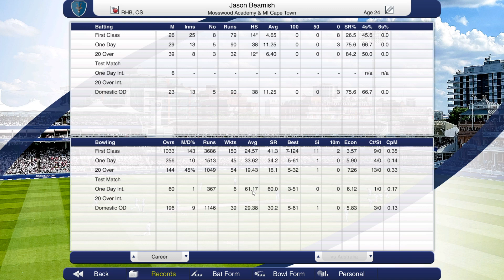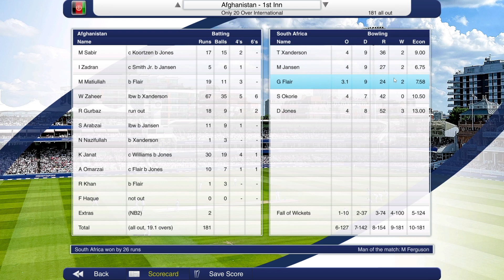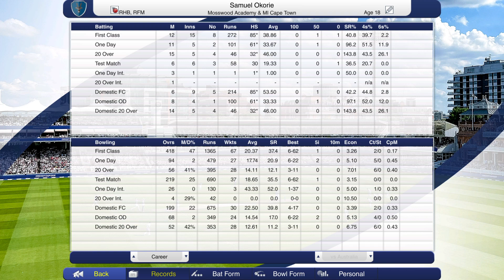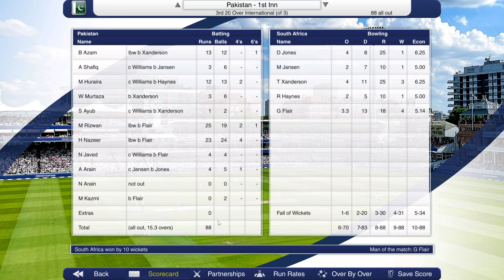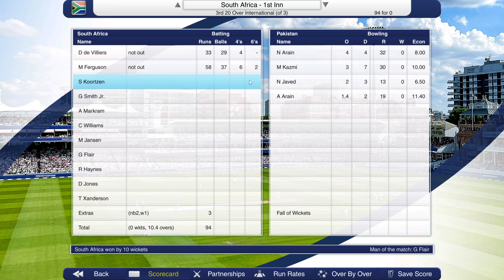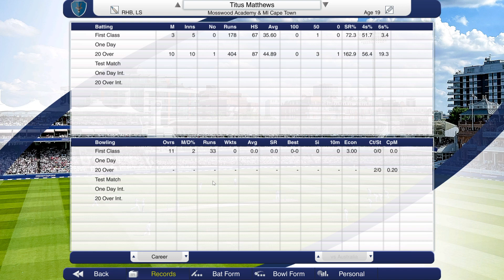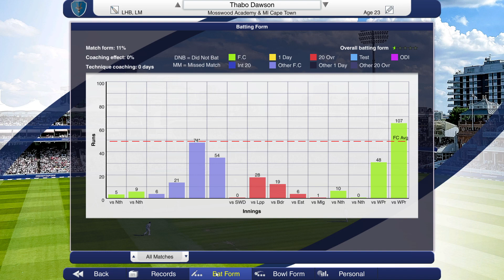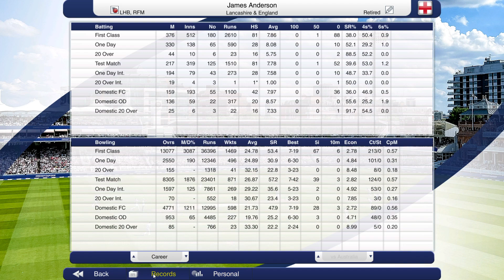Cricket Captain 2023 - The Mosswood Academy - Episode 20 - Our First International Series!!!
Episode 20 of The Mosswood Academy is here, I hope you enjoy :)

Coop